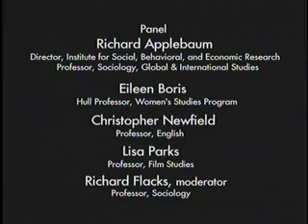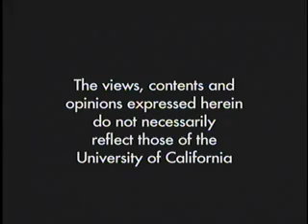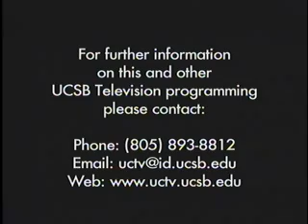Faculty Forum: The 2004 Election - Thoughts and Reflections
Five UC Santa Barbara Professors reflect on the reelection of George Bush and what this portends for the Democratic party. Join this thoughtful conversation on the role of the media, exit polls, new voters and the next election. Series: Voices [2/2005] [Public Affairs] [Humanities] [Show ID: 9283]